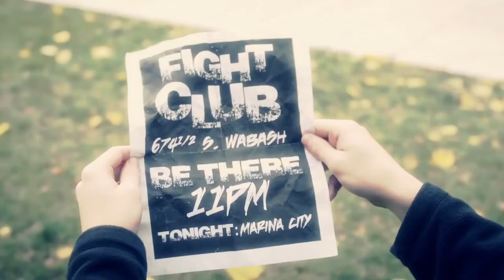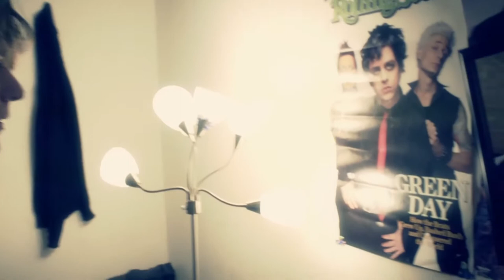Marina City - Falling Up & Breaking Down (Official Music Video)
Marina City - Falling Up & Breaking Down